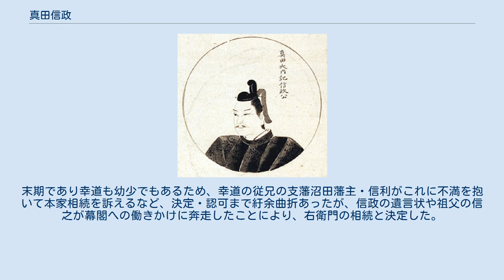真田信政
真田 信政（さなだ のぶまさ）は、江戸時代前期の大名。
信濃松代藩の第2代藩主。
初代藩主・真田信之の次男。
真田昌幸の孫、真田信繁の甥にあたる。
 慶長19年（1614年）からの大坂の陣に兄の真田信吉と共に参戦したが、豊臣方先鋒隊らとの戦いに敗れて兄と共に敗走した。
元和3年（1617年）6月、従五位下大内記に叙任。
その後、年月日不詳ながら従四位下に昇叙し、侍従を本官に大内記を兼任する。
元和8年（1622年）10月、父信之の松代城転封に伴い、その領内で1万7000石を分知され大名に列する。
寛永11年（1634年）に沼田城主であった信吉が早世し、甥の熊之助が相続すると、幼年の熊之助を後見して沼田領の支配に当たった。
寛永16年（1639年）、熊之助の早世により沼田藩主となる。
この際、相続した沼田領3万石のうち5000石を熊之助の弟信利に分与し、それまで領有していた松代藩内分の1万7000石は弟の信重に譲った。
 明暦2年（1656年）、父が隠居したため松代藩の家督を相続したが、わずか2年で死去した。
信政は、信之が後継の問題（兄系に当たる沼田藩主への相続を考えている）で居座っていると思い込み（実際は信之が何度も幕府に隠居を願ったが、将軍徳川家綱が幼少などの理由で認められなかった）、父子間で対立があったとされる。
そのためか、遺言状には信之のことは一切書かれておらず、それを知った信之は立腹している。
 長男信就を故あって相続対象から外したが（寄合として別家を立てる。のち七男の信弘が幸道の跡を相続）、次男の信守は17歳の正保2年（1645年）、異母弟の三男信武（大学、16歳）を殺害して自刃、四男の信福は夭折するなど後継者に恵まれず、死の直前に生まれたばかりの幼少の六男右衛門（幸道）を後継指名している。
末期であり幸道も幼少でもあるため、幸道の従兄の支藩沼田藩主・信利がこれに不満を抱いて本家相続を訴えるなど、決定・認可まで紆余曲折あったが、信政の遺言状や祖父の信之が幕閣への働きかけに奔走したことにより、右衛門の相続と決定した。